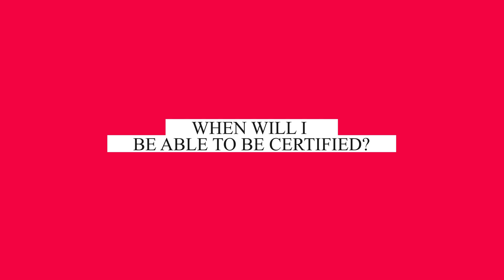CMMC Webinar - Insights from a Certified Assessor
The CMMC Webinar titled "CMMC Certification Uncovered: Insights from a Certified Assessor" is a conversation between Mike Free of On-Call Compliance Solutions and Cece Bennett of Provincial Government Solutions. The focus of the conversation is on the CMMC (Cybersecurity Maturity Model Certification) certification, which is being rolled out for defense contractors to ensure the safety and security of controlled unclassified information (CUI).

The conversation begins with an introduction of Cece Bennett, who is one of the world's first live interviews with a real CMMC certified third-party assessor. Cece Bennett introduces his company, Provincial Government Solutions, which has been doing assessment work for individuals and companies in the government space for the past 15 years. Their work primarily focuses on FISMA, NIST 800-171, and NIST 853 standards. Cece expresses his excitement about adding the CMMC requirements to their portfolio of services.

You can also watch the Following Related Videos on @OnCallComplianceSolutions